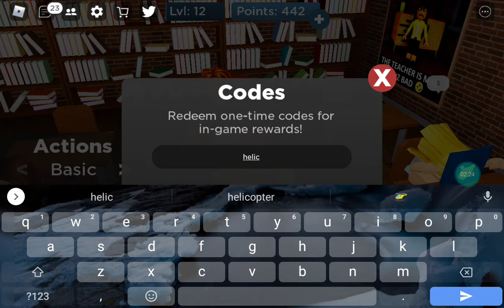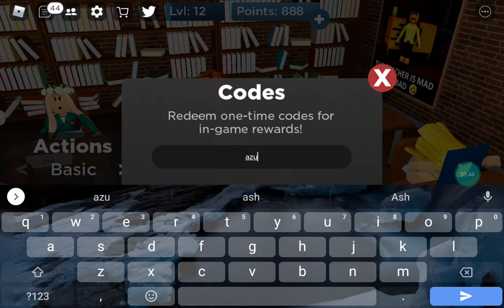Roblox The Personation Experience All codes!!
Today I cover all the codes in Roblox The Personation Experience